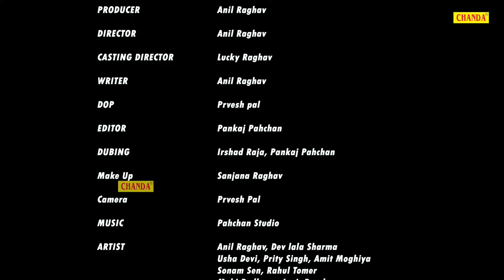बहु का कलेश - Part 2 देहाती कहानी | Bahu Ka Kalesh 2 | Dehati Kahani Dehati Film | Hindi Story Drama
Credits :

 Title -  Bahu Ka Kalesh
Artist - Usha Maa , Dev Sharma,
 Label - Chanda Cinema